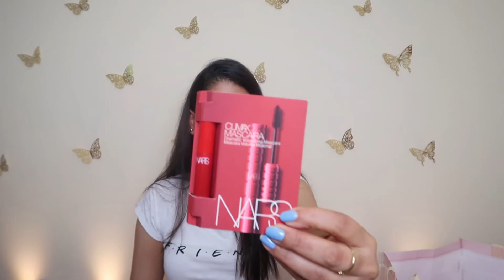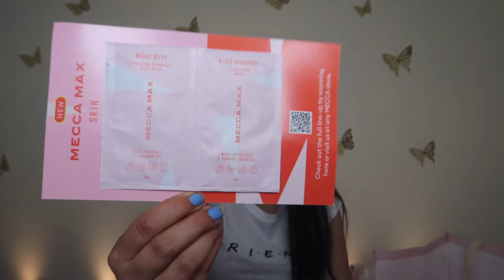*BLACK FRIDAY* SHOPPING HAUL || THE BODY SHOP, HAIRCARE, SKINCARE, CLOTHING || RIDHIMAA MOHINI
Hey Love,

Here is my BLACK FRIDAY shopping haul. It's a collective haircare/skincare/clothing/stationary haul. I hope you'll enjoy watching this :)

Equipment Used •

Ridhimaa Mohini 😇